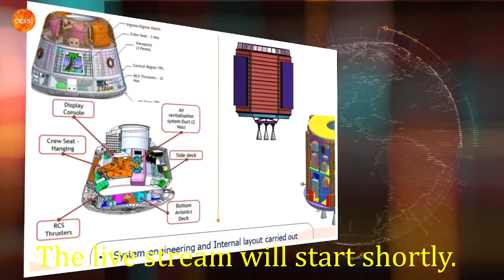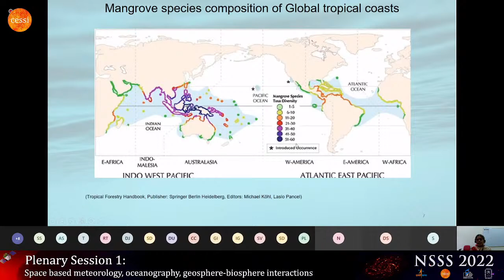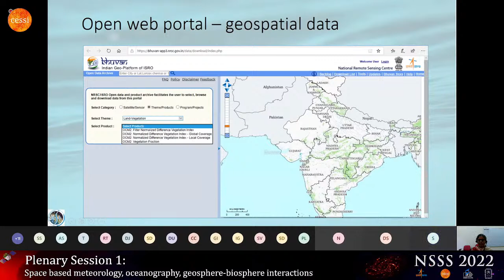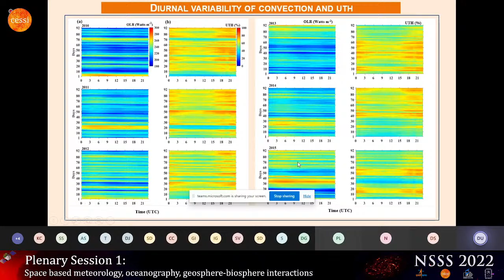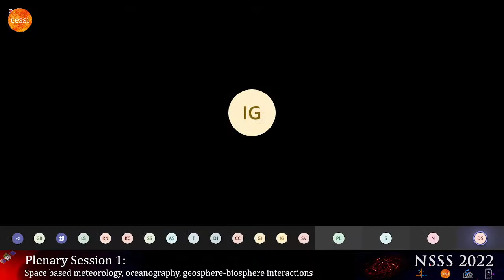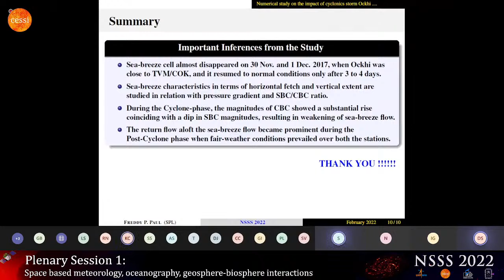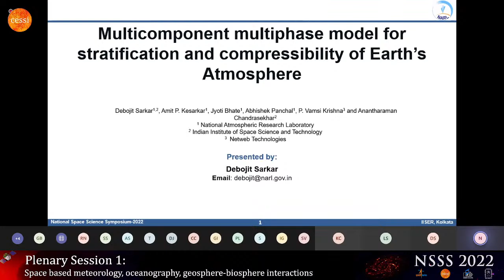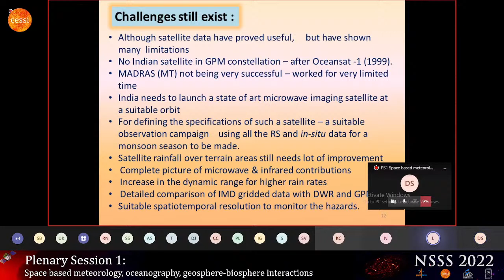DAY 3 | PS 1 | SESSION A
PS 1: Space based meteorology, oceanography, geosphere-biosphere interactions